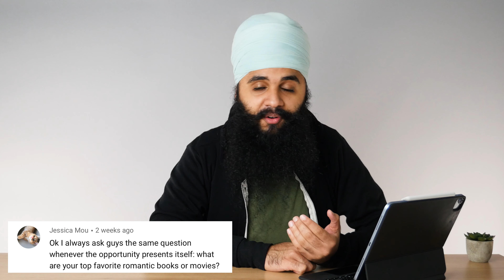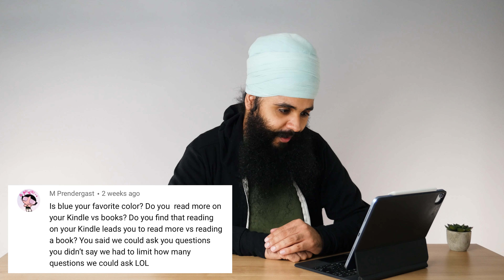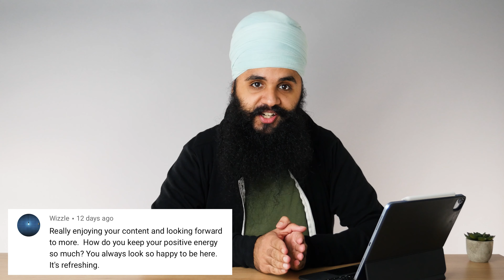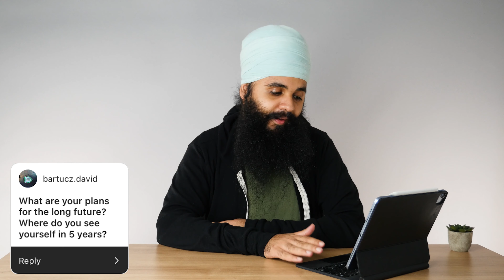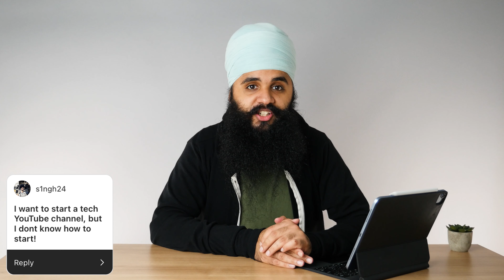10,000 Subscribers Q&A!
This is a slightly delayed Q&A video to celebrate the channel surpassing 10,000 subscribers!

0:00 Video Starts
0:32 - If you could recommend one fiction novel that needs to be read in this lifetime, what would it be?
1:54 - What about a bookshelf tour (a Kindle library tour) of books you have/recommended/enjoy.
2:55 - What is the future of the Kindle Oasis?
4:19 - Will you ever review a BOOX product like the nova air or poke 3?
5:46 - What are your top favorite romantic books or movies?
6:19 - Is blue your favorite color?
6:30 - Do you read more on your Kindle vs Books?
6:55 - Do you find that reading on your Kindle leads you to read more vs reading a book?
7:18 - What's the best book you've read?
8:28 - How do you keep your positive energy so much?
10:12 - Is your hair long or short?
11:00 - What books do you recommend for self growth?
11:42 - If you weren't a Kindle YouTuber, what other videos would you want to make?
13:08 - What do you do when you're not working or reading books?
13:47 - How does it feel to have 10K Subs?
15:21 - What are your plans for the long term, in the next 5 Years?
16:01 - How long does it take you to script a video?
16:45 - I want to start a Tech YouTube Channel, but I don't know how to start.

Hi there! My name is Maneetpaul Singh, but my friends call me Maneet (pronounced muh-neet).

I'm based out of NYC and make YouTube videos about Book Tech and digital reading.

Think of me like the MKBHD of books 😅

I'm also a Sikh with a love for blue turbans. If you want to learn more about Sikhi and why I look the way I do, check out this short documentary I made

Whenever you’re ready, here are a few other ways I can help you:

1. Read a new book with me every month

At the start of every month, I’ll announce a new nonfiction book I’m going to read. Every week after that, I’ll email you one lesson I’ve learned from the book and a discussion question to help us reflect on it. Join me and 1,000+ other bookworms in the Presently Reading community

2. Check out the books I’ve written

Outside of YouTube, I’m also an author. I write short books on topics that relate to digital reading, but also self development.